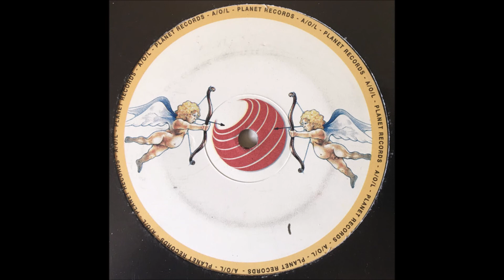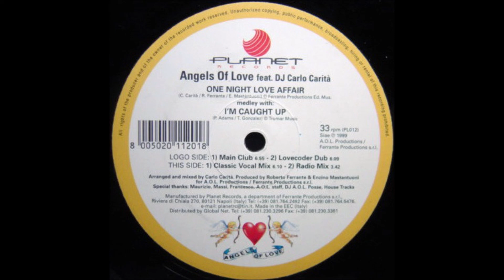Angels of Love - One Night Love Affair (Classic Vocal Mix)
Angels Of Love Feat DJ Carlo Carità* ‎– One Night Love Affair (Medley With I'm Caught Up)
Label:Planet Records (8) ‎– PL012
Format:Vinyl, 12", 33 ⅓ RPM
Country:Italy
Released:1999
Genre:Electronic